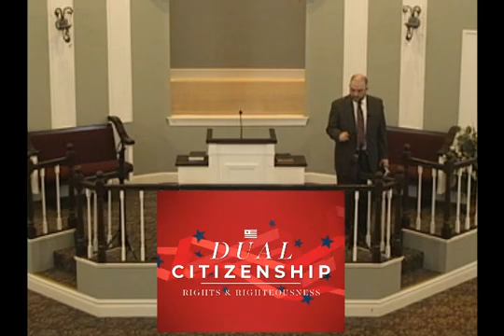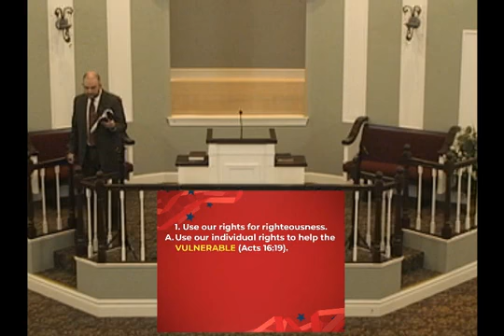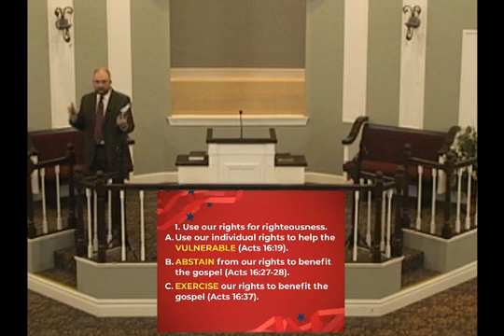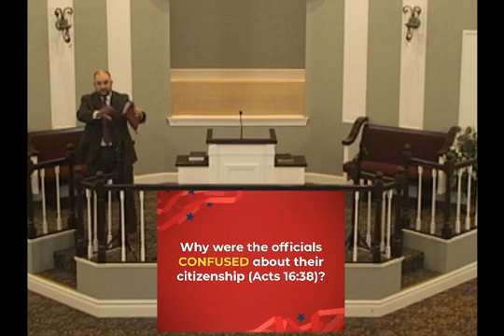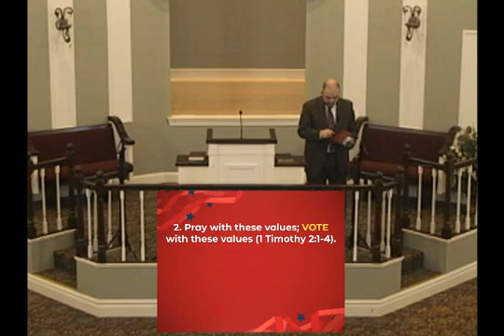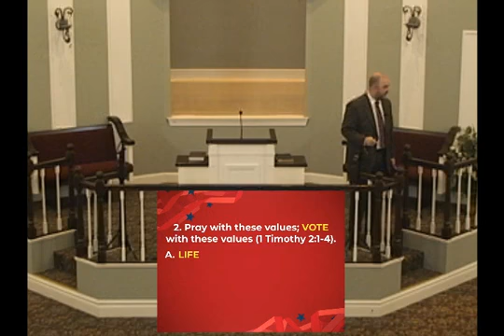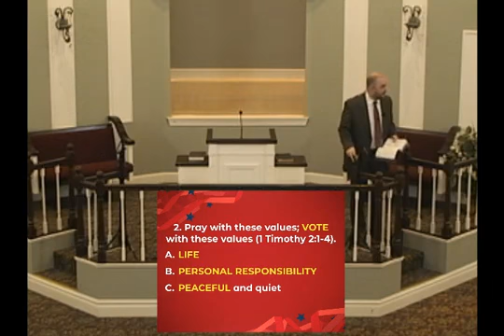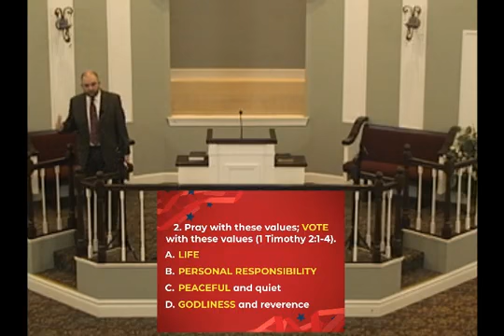Sermon - Dual Citizenship: Rights & Righteousness (10.25.2020)